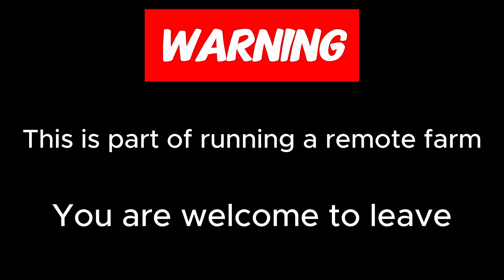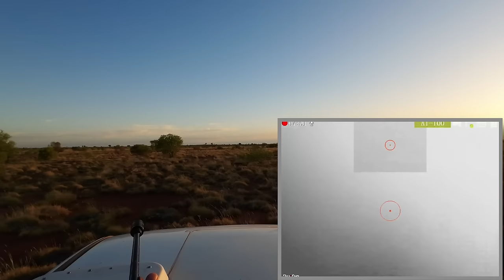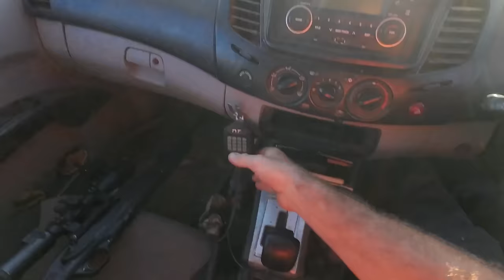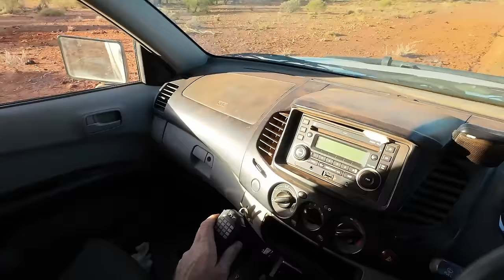Camels Versus the Thermal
Use the same optics as me and grab a Delta Stryker